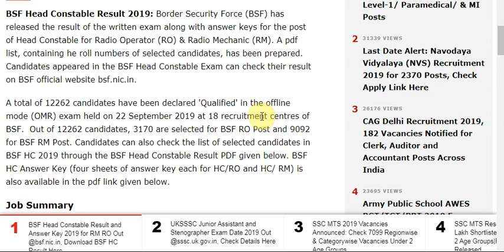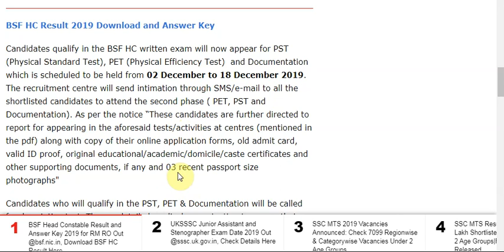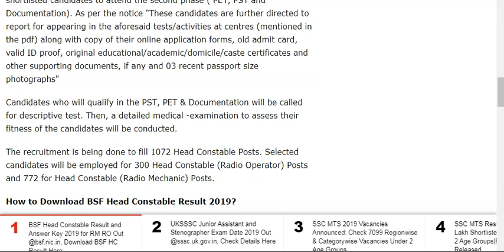BSF Head Constable Result and Answer Key 2019 for RM RO Out @bsf.nic.in, Download BSF HC ...